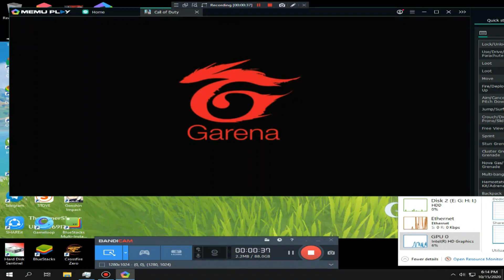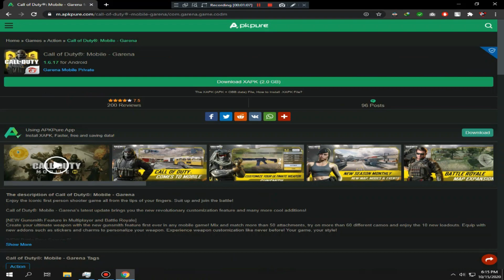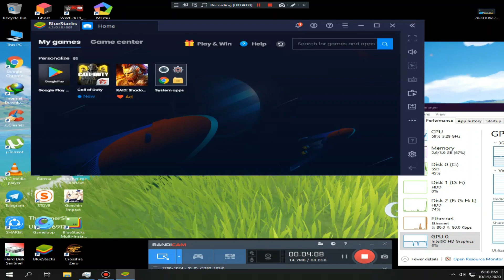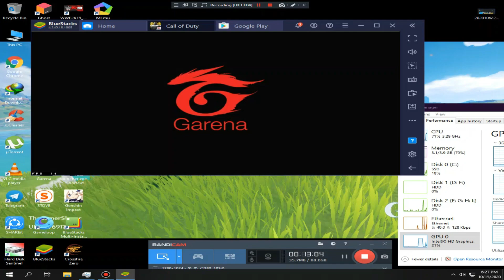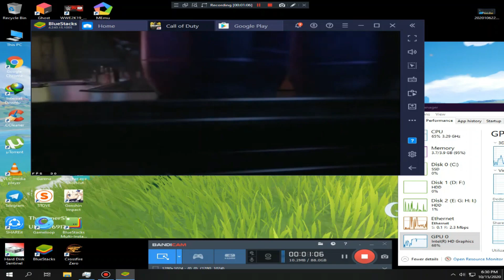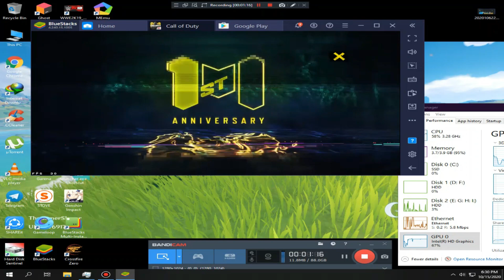I will show you how to Fix Call Of Duty Mobile will not play or installed in Bluestack,LDPlayer,Memu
On my Channel, you will find Best of  Free Games for low end PC.
Intel(R) Pentium(R) CPU G3260 @ 3.30GHz 2 cores 4th generation, 6GB Ram Windows 10 Pro.

I love to Share The Highlights of my Game Using my low end PC &
i also use Android Emulator for PC to Play Mobile Games and sharing my experiences with you,